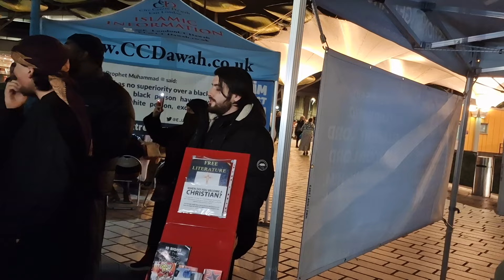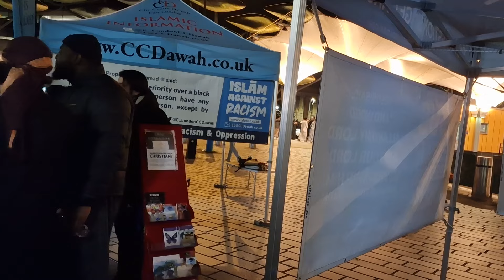Speakers Corner Christian Hecklers' Madness & Got Physical At Yusuf's Conversations! Stratford Dawah